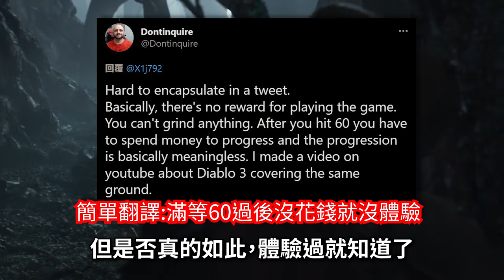【３５】《暗黑破壞神：永生不朽》Do you guys not have phones? 難道你沒有__?